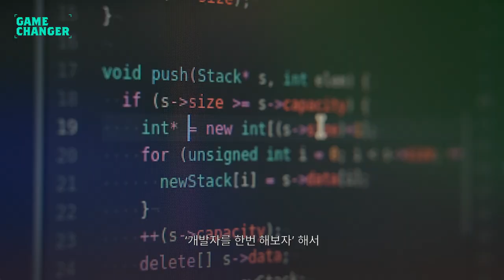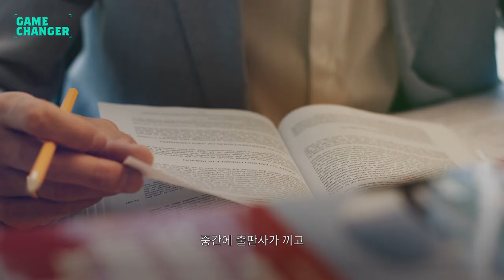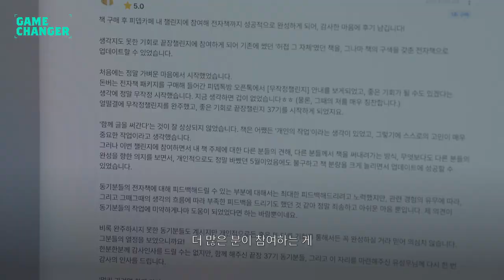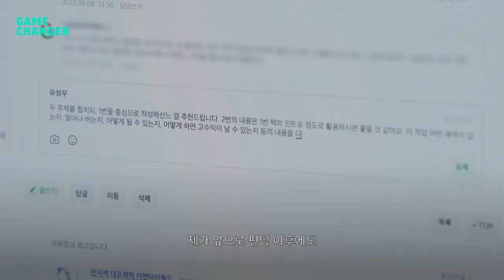글 쓰는 재능으로 퇴사후 전자책 부업하며 6억 매출 달성한 방법 공개 ㅣGame Changer - 유성우ㅣ 와디즈 아카데미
전자책의 작가 유성우 작가를 아시나요?
회사를 2번 잘리고, 고시원 살며 시작한 전자책 부업으로
누적 매출 6억을 달성한 방법을 영상을 통해 확인해보세요.

TIMELINE
00:00 유성우 작가 소개
잡지사, 개발사에서 해고 당하고, IT 잡지사에서 기자일을 하며 부수입으로 월 500만 원 정도가 들어왔을 때 퇴사.
퇴사 후 벌어들인 총 매출이 6억. 아마 올해까지 7억 예상

00:27 전자책 성과
처음 쓴 책은 단기간에 1000만원 정도의 수익 발생
두 번째 전자책이 '돈 버는 전자책 작성법'.
그 책을 바탕으로 후속 편을 두 권을 써서 작년에 와디즈 전자책 펀딩을 진행
펀딩 수익으로만 1.5억 정도 달성. 지금까지 제가 퇴사하고 벌어들인 총 매출이 6억 정도.

00:51 기자를 그만두고 전자책을 쓰게 된 계기
그냥 제가 좋아하던 게 그나마 글 쓰는 거여 가지고 아무 스펙 없는 상태에서 지방에 있는 잡지사 들어가서 이제 그냥 일을 했던 거죠. 이제 글도 잘 못 쓰는 데다가 영업 영역까지 안 되니까 불려가서 6개월 채우고 이제 그만 뒀고요. 이제 개발자를 한번 해보자 개발을 제가 한 1년 정도 배웠어요. 회사 들어가서 또 6개월 만에 또 잘려게 됐던 거죠. 잡지사에서 한 번 잘리고 개발사에서 한 번 잘리고 이제 IT잡지사 일을 했는데 엄청 박봉이었죠. 100만 원 조금 넘게 고시원 월세가 30에서 한 40일 정도는 나가는데 부수입으로 월 500만 원 정도가 들어왔을 때 이 정도면 되살려도 되겠다라는 생각이 들어서 이제 마지막 세 번째 잡지사에서는 제 발로 나온 거죠.

01:30 초기 전자책 시장은?
지금은 전자책 부업이라고 하면 많은 분들이 아시는데 그때는 전자책이라고 하면 그런 걸 누가 돈 주고 산다고도 생각하지도 않았던 그런 식이었죠. 그래서 어떤 재능 마켓 그런 곳을 통해서 강의하고 나서 강의 자료 같은 걸 판매하는 분이 한 두세 분 정도 있었거든요. 국내에서도 이런 어떤 개인의 노하우 같은 게 팔리는구나라는 생각이 들어서 제가 처음 전자책을 작성을 해서 판매를 했고 이제 그 노하우를 한 2년 정도 정리를 해서 전자책 작성법 부업에 대해서 책을 제가 쓰고 난 다음부터 지금 이렇게 활동을 하고 있는 거죠.

01:58 종이책과 전자책의 차이는?
사실 전자책과 종이책의 차이를 되게 많이 궁금해하시거든요. 종이책 같은 경우에는 중간에 출판사가 끼고 그 출판사가 디자인도 조금 도와주고 그런 점에서 비용이 좀 나가죠. 그래서 기간이 되게 많이 걸리는데 찐세를 해서 나가는 순간부터는 제가 체계에서 어떤 부족한 부분이 있어서 손을 못 대요. 이렇게 한 번에 완벽한 책을 써서 이제 딱 내고 더 손 대지 않는 그런 구조거든요. 전자책 같은 경우에는 펀딩 기간 동안 준비를 해서 그냥 바로 활성화하면 되니까
제작하는 기간 자체가 되게 짧죠. 복점 프로세스가 필요가 없기 때문에 그 비용 들어가는 거 전혀 없이 무자본으로 책을 쓸 수가 있고 책을 이제 쓰고 난 다음에도 얼마든지 내 마음대로 업데이트를 할 수가 있는 거죠.

02:34 앞으로의 전자책 시장은?
사실 전자책이라고 하는 거는 책의 형태를 한 강의라고 생각을 하거든요. 그러니까 이게 개인의 노하우를 텍스트로 정리를 해서 판매를 하는 것이기 때문에
저는 절대 없어지지 않는다라고 보고 뭔가 대세가 되는 전자책 주제가 달라질 수 있을 것 같아요. 지금은 스마트 스토어라고 하면은 다음에는 유튜브라든가 그런 식으로 주제가 바뀔 수는 있지만은 이 부업 자체가 뭔가 작아지거나 하진 않을 거다.

02:54 전자책 작성, 이렇게 시작하세요
전자책을 쓰려고 하시는 분들이 가장 먼저 해보시면 좋을 것 같은 게 저는 3 페이지만 써보라고 말씀을 드릴 수 있을 것 같아요. 사실 책도 그렇고 강의도 그렇지만 핵심적인 내용은 되게 짧아요. 그래서 그걸 바탕으로 해서 전사를 붙여 나가서 이제 하는 거랑 책이 되고 하나의 강의가 되는 거기 때문에
처음 그 코어가 되는 이제 다른 미사용을 빼고 한 3페이지 정도 쓰는 걸로 시작을 해서 최소한의 노력을 들여가지고 빠르게 완성을 하고 반응이 있으면 그때 더 시간을 투자를 하는 거죠. 6개월이 걸리고 1년이 걸리고 이렇게 하면 안 돼요. 왜냐하면 그 책이 팔릴지 안 팔릴지 모르는 거니까.

03:24 전자책의 아버지?
사실 전자책 부업을 제가 처음 만들고 알리다 보니까 전자책 지금 부업하시는 분들이나 아니면 가격으로 강사하시는 분들이 거의 99.9% 다 제 수강생이거나 수강생의
수강생 수강생 분인 경우가 되게 많죠. 약간의 고민 했었어요. 왜냐하면 이걸 알려주면 나보다 더 많이 버는 사람이 분명히 나올 텐데 그때 내가 너무 배 아프지 않을까 사실 세상에 나만 아는 정보는 없거든요. 참여하시는 분들이 되게 많아야 저도 이제 사실 계속 이걸로 먹고 살 수 있는 것이기 때문에 더 많은 분들이 참여하는 게 오히려 저에게 이득이다 생각을 했죠.

03:52 전자책 펀딩의 놀라운 성과
지금도 실제로 저보다 많이 보신 분들의 특징 중에 하나가 뭐냐 하면 다 펀딩 하셨어요.
펀딩을 사실 안 하면 그만큼까지 매출이 잘 안 나오거든요. 와디즈에서는 이제 영어 책으로 한 4.5억 정도 매출 내신 분도 계시고 지금도 아마 이 영상 보시면서 전자책 부업이든 아니면 다른 엔자이든 고민하고 계시는 분들 되게 많을 것 같은데 지금 되게 많은 여러 가지 부업들이 있지만 펀딩이라고 하는 과정 자체는 가능성을 테스트해보는 그런 과정인 거잖아요. 그래서 펀딩 같은 거 꼭 한번 도전을 해보셔서 생각하고 계시는 분명한 아이템들이 여러 가지가 있을 건데 한번 가능성에 도전해보시는 그런 계기가 되셨으면 좋겠습니다.

04:22 과거로 돌아간다면?
그때로 돌아간다라고 하면 더 빨리 시작을 하라는 말을 꼭 해주고 싶을 것 같아요. 그때도 제가 이걸 할 때 그냥 고민하면서 몇 개월을 보냈었거든요. 되게 일이 바쁘다 보니까 그래서 이걸 그냥 계속 미루게 됐었는데 지금 생각하면 그냥 그걸 그때 더 시간 적게 들여가지고 더 빨리 했었으면은 좀 더 퇴사도 앞당겨지고 좀 더 많은 걸 할 수 있었을 것 같다는 생각이 들거든요.

04:41 앞으로의 행보는?
저는 진짜 매일이 고민이에요. 어떤 안 좋은 이슈가 생겨도 왠지 제 책임인 것 같고 제가 어떻게 할 수 있는 부분은 아니기는 하지만 그래서 저 같은 경우에는 근본적으로 저에서부터 문제가 없게 하려고 저도 책을 계속 개선을 하면서 이제 업데이트를 계속 하는 거고 챌린지도 만들고 저는 사실 안 보는 곳에서 되게 많은 노력을 하고 있는 상황인 거고 그래서 전자책이 좀 원래 그런 것 같아요. 제가 이제 경험한 거를 정리를 해서 다른 사람이 똑같이 할 수 있도록 도와주는 거다 보니까 제가 앞으로 펀딩 이후에도 다른 것들을 하게 되면은 그런 것들도 다 책에 이제 내용을 넣어서 그분들 도와드리려고 할 것 같아요.